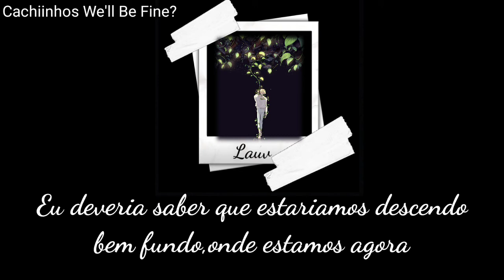Lauv-Love Somebody Tradução